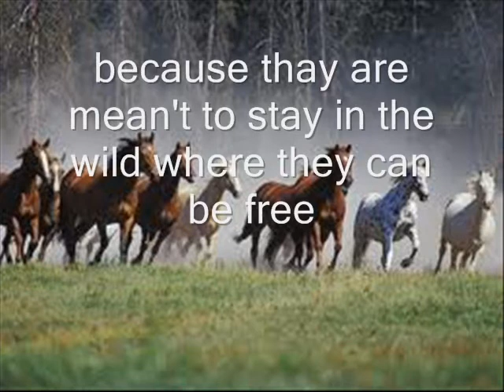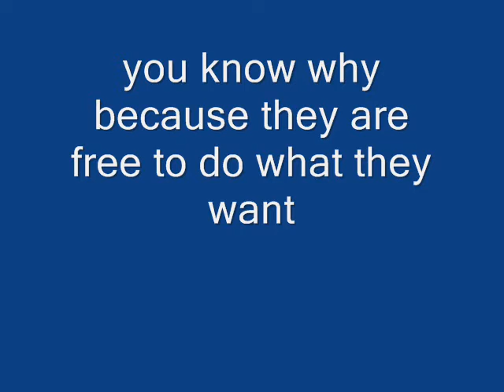stop horse slaughter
hey guys this is just a video I've been wanting to make about horse slaughter as i rescued a horse from the slaughter house and he is gorgeous and i just wanted to make this video to tell you guys that horses shouldn't be slaughtered hope you enjoy thanx PLEASE SUBSCRIBE!